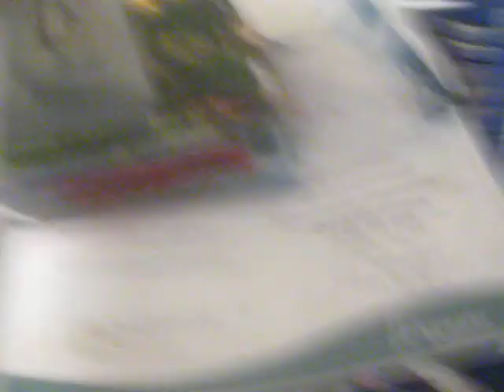Java Monster:Mean Bean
I just randomly at one point today fellt like one of these. I havn't had one in a long time. Not the best thing but there decent enought to have sometimes I guess. We don't get all the monster products here and I havn't tryed them all out,but I can only really handle Java Monsters. Last time I had the esspresso one witch isn't sold here didn;t like it as much as the other times and for the regular monsters I have tryed they were not good at all imo. 2/$5 so I bought this and a loco moca.